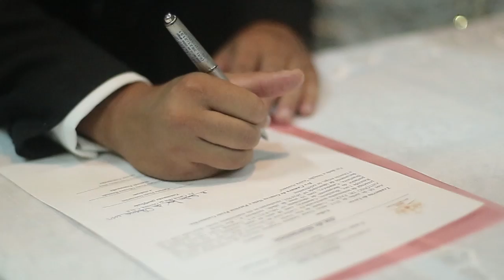Trailer OFICIAL - Casamento Paty & Ivo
Nosso grande dia :D